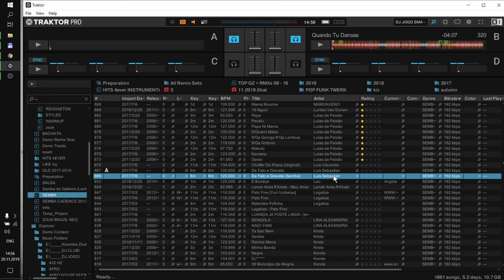Strange tractor. Is it Browser's error?